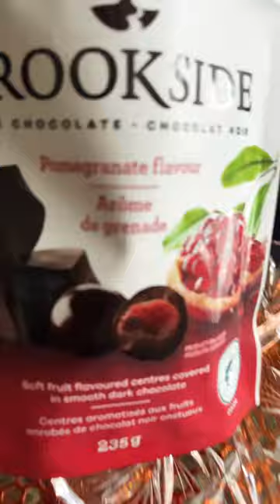Brookeside Dark Chocolate Pomegranate Flavour